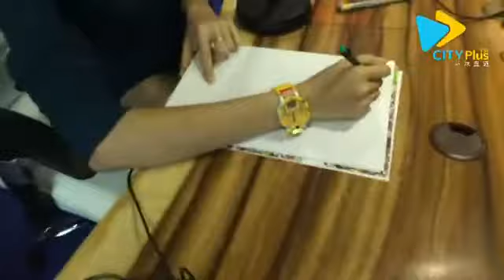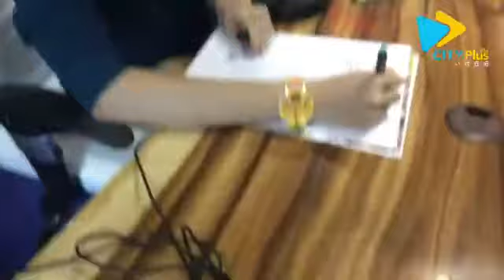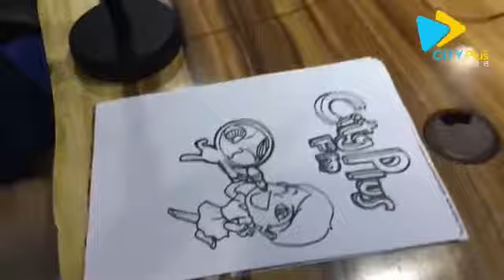【全球华人】一笔一划实现梦想的国际知名本地漫画家Pocotee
Pocotee可谓是其中一个享有国际最高知名度的大马漫画家，也是极少数拥有经纪人的本地漫画家。原本只是自己画图自己做市场，却在机缘巧合下被发掘，一跃而成国际知名漫画家。其笔下的漫画人物活泼可爱，更多次被香港着名影星如成龙、吴君如等相中并受邀合作。Pocotee通过自己的努力一步一脚印，奠定了她在国际间的知名度。